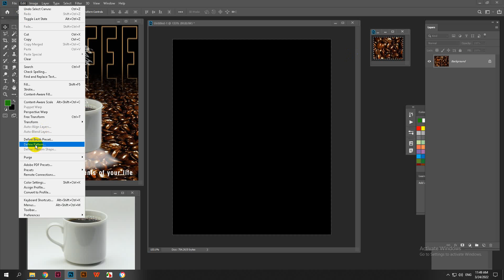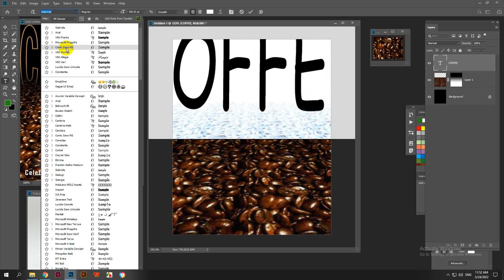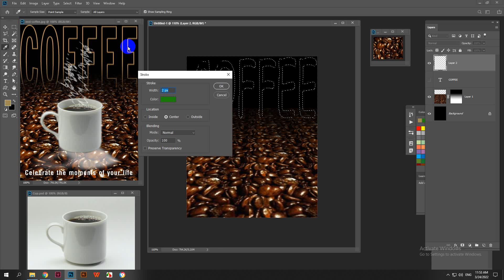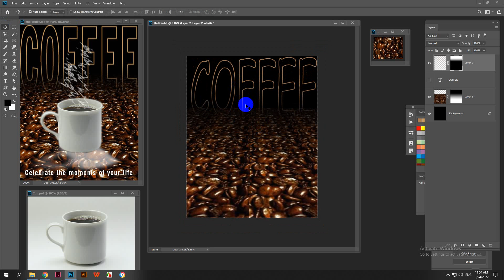BÀI COFFEE PART 1